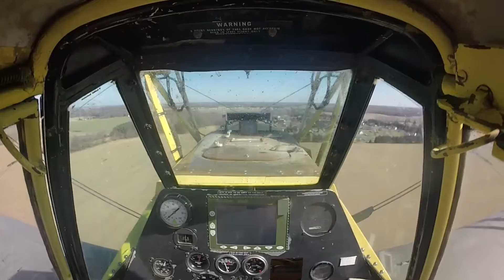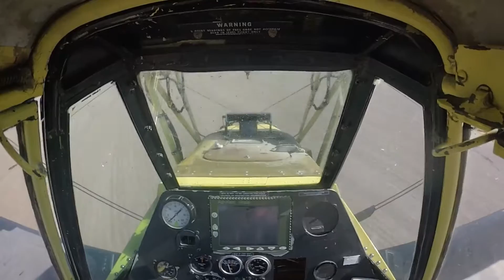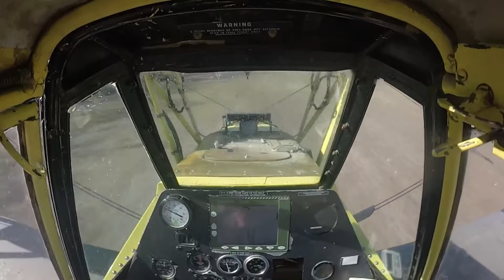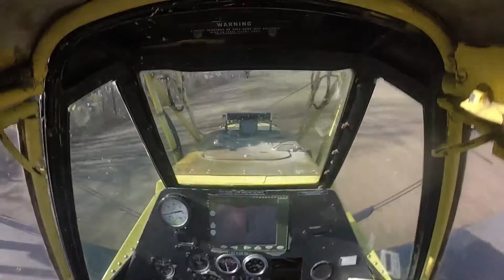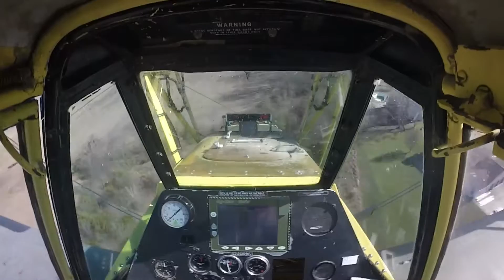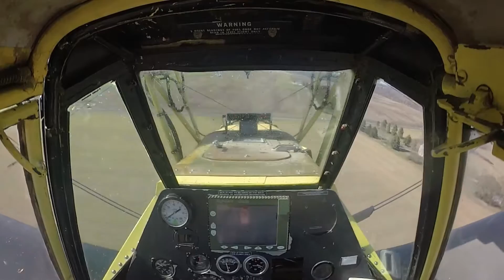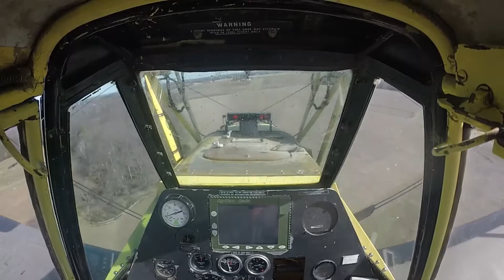23 March 2017 third Load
AgCat